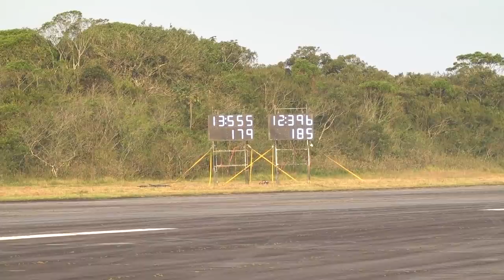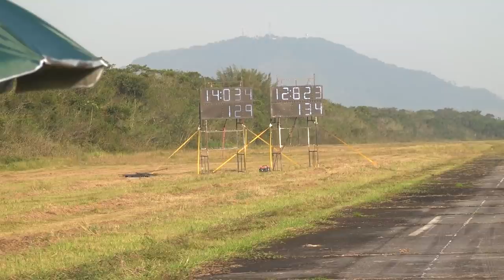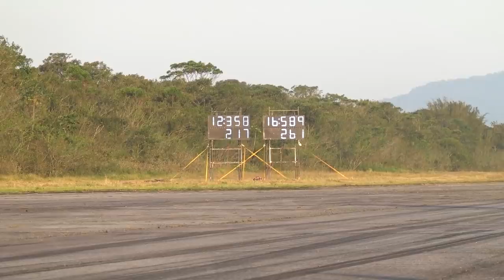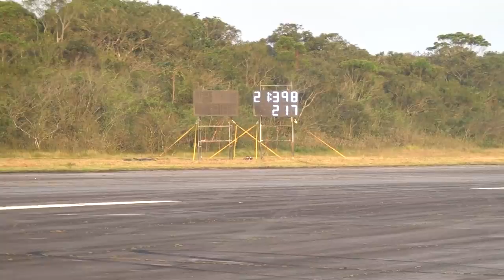ALEMÃO DA CARAVAN MOENDO O CARRO NO RACHA DA FULLPOWER